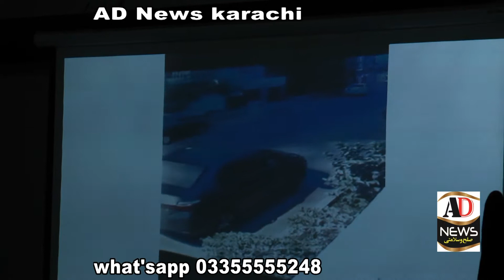ssp asad Rraza ACLC